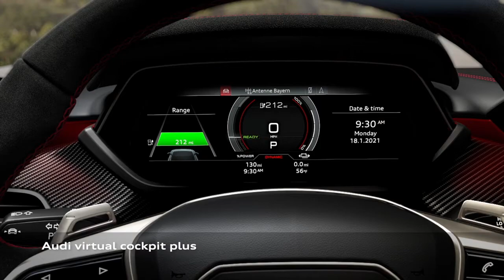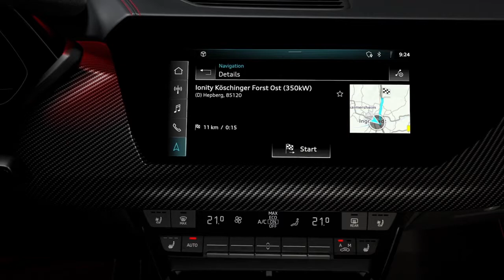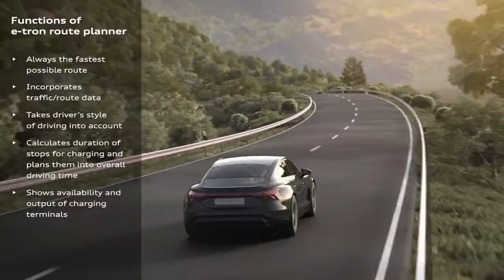2021 Audi RS e-tron GT - Exterior, Interior, Driving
The 2021 Audi RS e-tron GT Depending on the model, its electric motors output 350 kW (476 PS) or 440 kW (598 PS), thereby allowing dynamic spurts. The range of up to 487 kilometers (302.6 mi) (in accordance with the WLTP), which is made possible by the battery and its net capacity of 85 kWh, is equally important. Its 800-volt technology enables fast DC charging with an output of up to 270 kW.

The suspension is also based in the balance of dynamism and comfort, thanks to technologies such as Audi drive select, all-wheel steering, controlled damping, three-chamber air suspension, electric all-wheel drive, and the rear-axle differential lock. The wheel sizes range up to 21 inches, and the brake disks – which are available in carbon-fiber ceramic as an option – have a diameter of up to 420 millimeters (16.5 in).

Like all Audi models, the e-tron GT is connected extensively. The infotainment, the online services from Audi connect, and the assist systems are state-of-the-art. And since the dynamic work of art must also sound good, Audi has composed a unique sound for the e-tron GT. It sounds powerful and progressive – just as an Audi should.

The Audi e-tron GT represents yet another chapter in Audi’s history: It is a supreme gran turismo, and the RS version comes with particularly pronounced dynamic handling. It combines an expressive design language with powerful electric output, high efficiency, and excellent everyday usability. These properties make it a pioneer full of character that is shaping the future of the brand. The e-tron GT brings “Vorsprung durch Technik” to the road and emphasizes the Audi standard as the company’s electric figurehead: sporty, electric, and pioneering.

The Audi e-tron GT is targeted in particular toward sophisticated, performance-oriented car enthusiasts who attach great value to sustainability, design, and high-tech. The majority are middle-aged and well educated, which is why they have a high monthly income and can afford multiple vehicles. They share their passion for sophisticated acceleration and their love for detail, as well as maximum precision and top quality with Audi.

In February of 2021, presales of two versions of the fully electric gran turismo will start in Europe: as an Audi e-tron GT quattro with a base price of EUR 99,800 and as an RS e-tron quattro from EUR 138,200. The RS model is the dynamic spearhead of electric mobility at Audi: a system output of 440 kW (598 PS), 0–100 km/h (62.1 mph) in 3.3 seconds (in overboost), and a high-tech suspension with features such as three-chamber air suspension, all-wheel steering (optional), and controlled rear axle differential lock.
2021 Audi RS e-tron GT - Exterior, Interior
2021 Audi RS e-tron GT
2021 Audi